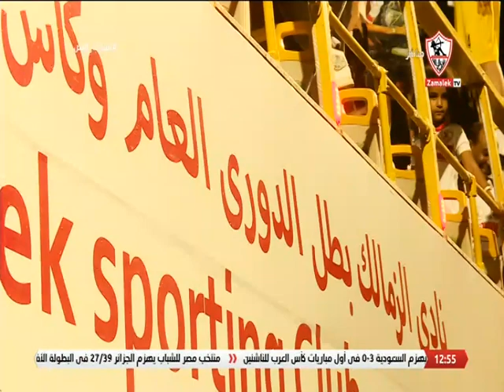سر اللقب 14 .. و أبطال القصة من وجهة نظر الشارع الأبيض- نهارك أبيض